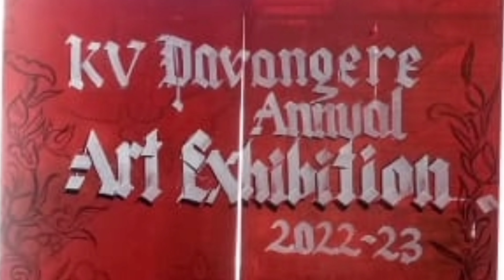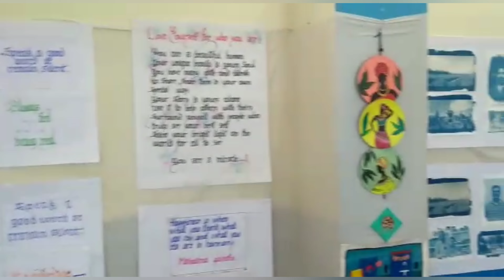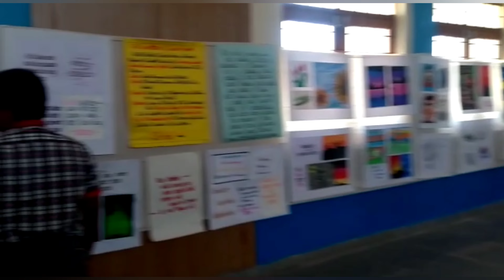KV DAVANAGERE ANNUAL ART EXHIBITION 2023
केन्द्रीय विद्यालय दावणगेरे (KVS Banglore Region) में आज वार्षिक कला प्रदर्शनी का शुरुवात हुई।
मुख्य अतिथि डॉ सतीश सर् (dept of fine art)
पूरे विद्यालय में कला प्रदर्शनी के लिए बहुत उत्सुकता थी।